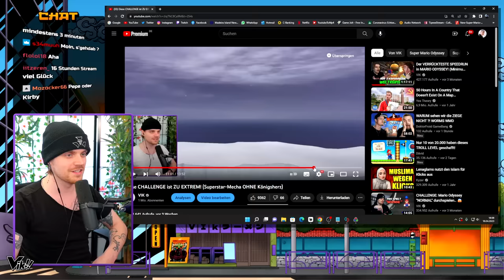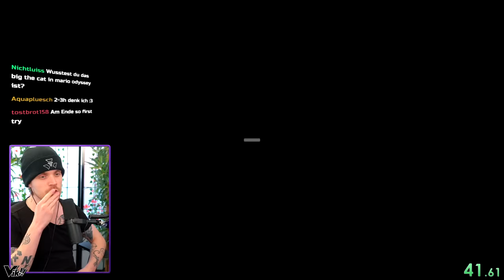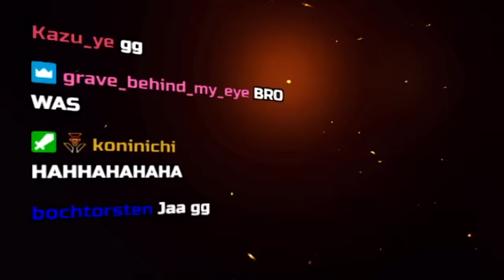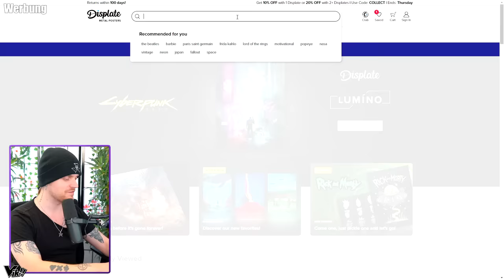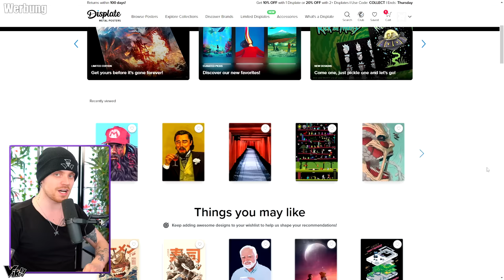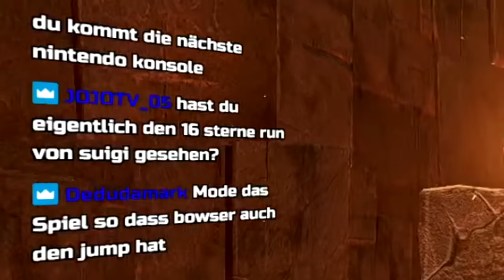Ja, ich bin wahnsinnig geworden... (Superstar-Mecha OHNE Schaden)